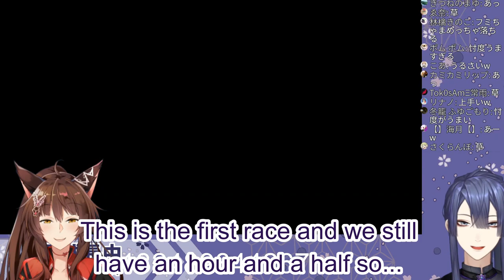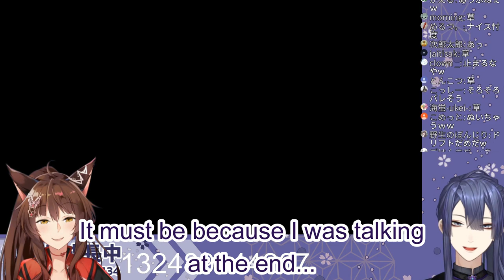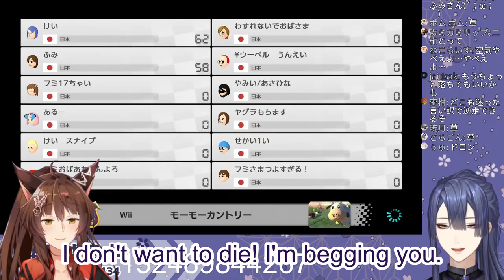RIP Nagao Kei - Playing Mario Kart with a Goddess [ENG SUB]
*VOLUME WARNING FOR THE MAJORITY OF THE VIDEO - NAGAO IS LOUD*
I believe this was Nagao's first ever collaboration with Fumi-sama! And of course it was him. Trying to be respectful? And ending up failing.
As usual if I have made any mistakes in the translations or you have any comments either comment them below or send me a Tweet @nijiabbie2434